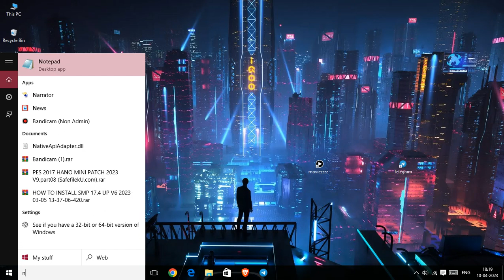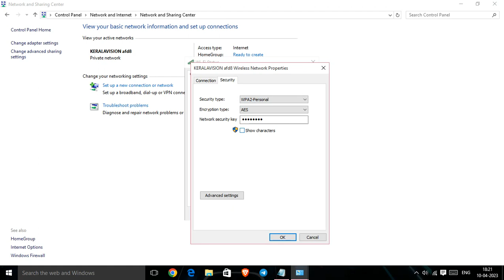How to Identify Wifi Password on Windows Computer